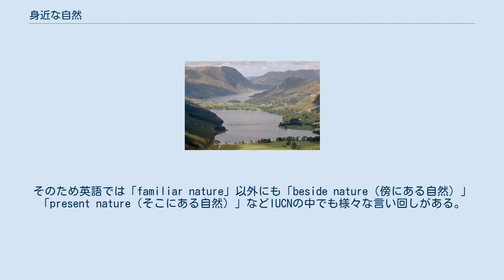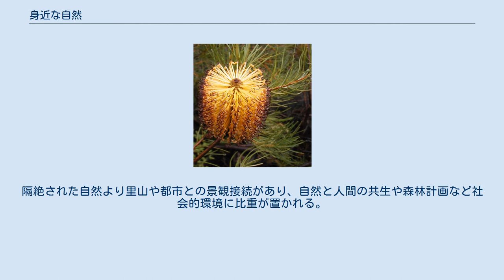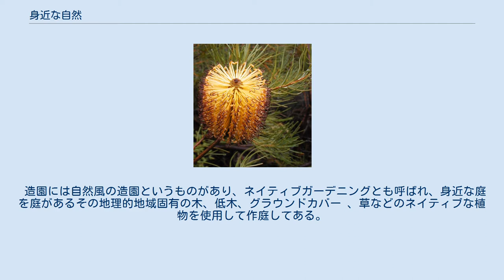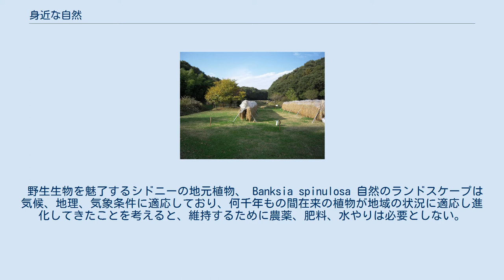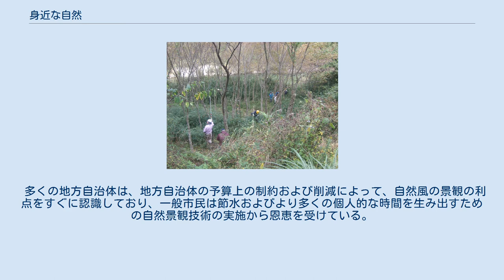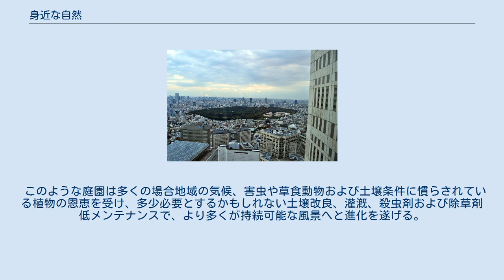身近な自然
身近な自然（みぢかなしぜん）（英語：familiar nature）は、自然遺産（ユネスコ世界遺産）の諮問機関である国際自然保護連合（IUCN）が、森林情報学（森林科学）や環境学における自然に近い森林と、生活文化における里山のような入会地（コモンズ）の意義に鑑み、持続可能な開発に則した森林資源の活用と自然保護の両立、人間の精神衛生に必要なものとして今後保護の対象とすべき場所としている。
 日本語では慣用句として「身近な自然」という表現が多用されるが、地球上にはそうした環境すらない地域も多い。
そのため英語では「familiar nature」以外にも「beside nature（傍にある自然）」「present nature（そこにある自然）」などIUCNの中でも様々な言い回しがある。
 IUCNが「身近な自然」に着目したのは、文化遺産において文化的景観という概念が採用され、生活圏に近い自然が重視されるようになったことによる。
「身近な自然」は必ずしも大規模なものでなくても構わず、生物多様性なども求めない。
隔絶された自然より里山や都市との景観接続があり、自然と人間の共生や森林計画など社会的環境に比重が置かれる。
 実践例としては、イギリスの湖水地方が過去に世界遺産に推薦した際には登録が見送られたが、改めて文化的景観と「身近な自然」として文化的環境に視点を切り替えたことで2017年に登録されるに至った経緯がある。
 日本では神社の鎮守の森のように宗教が自然崇拝と近い関係（神道の緑性）にあることから居住地内などでも身近なところに自然があるほか、伝統的な自然農法に必要な雑木林を保護したり、都市公園法により都会のオアシスとして緑地が整備されるなど、他国に比べ「身近な自然」が多く恰好のモニタリング地となっている。
トトロの森がある狭山丘陵とその恩恵をうける三富新田（武蔵野の落ち葉堆肥農法として日本農業遺産に登録）の関係と、その所在地周辺が宅地造成されている地理的条件は好例とされる。
 また、「nature」には「本性」の意味もあり、パーマカルチャーにおいて「familiar nature」は「身近な人間性」という解釈も採り、人間が自然回帰できる場という意味も加えている。
 造園には自然風の造園というものがあり、ネイティブガーデニングとも呼ばれ、身近な庭を庭があるその地理的地域固有の木、低木、グラウンドカバー 、草などのネイティブな植物を使用して作庭してある。
 野生生物を魅了するシドニーの地元植物、 Banksia spinulosa 自然のランドスケープは気候、地理、気象条件に適応しており、何千年もの間在来の植物が地域の状況に適応し進化してきたことを考えると、維持するために農薬、肥料、水やりは必要としない。
しかしながら、これらの施用は、荒廃または雑草の多い景観と化したり、地域における木々および他の植生の予防的ケアのために必要であり得る。
 在来植物は活発で丈夫、冬の寒さや夏の暑さにも耐えることができる「メンテナンスの少ない」ガーデニングや造園といった今日の関心に適しており、一旦確立されればそれらは灌漑または受精なしで繁栄することができ、そしてほとんどの害虫および病気に対して抵抗性がある。
 多くの地方自治体は、地方自治体の予算上の制約および削減によって、自然風の景観の利点をすぐに認識しており、一般市民は節水およびより多くの個人的な時間を生み出すための自然景観技術の実施から恩恵を受けている。
 在来植物は、蝶、鳥、花粉媒介者および他の野生生物の在来種にとって適切な生息地を提供する。
しばしば植えに無数の選択肢を提供することで、庭園の中に多くの多様性、導入の種、品種および外来種を提供する。
固有の植物は動物、真菌、微生物と共進化し、複雑な関係のネットワークを形成してきたが、それこそが彼らの本来の生息地と生態系または自然のコミュニティの基盤である。
 このような庭園は多くの場合地域の気候、害虫や草食動物および土壌条件に慣らされている植物の恩恵を受け、多少必要とするかもしれない土壌改良、灌漑、殺虫剤および除草剤低メンテナンスで、より多くが持続可能な風景へと進化を遂げる。